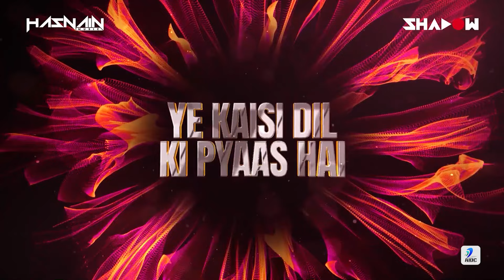Husn X Choo Lo (Remix) | DJ Shadow Dubai x Hasnain Music | Anuv Jain x The Local Train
Song: Husn X Choo Lo (Remix)
Remix By: DJ Shadow Dubai x Hasnain Music
Release By: AIDC